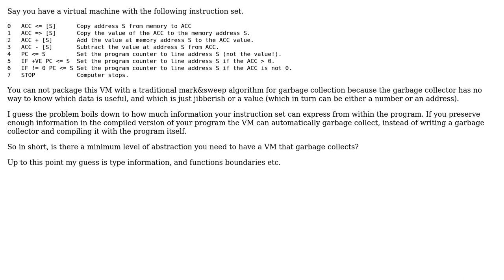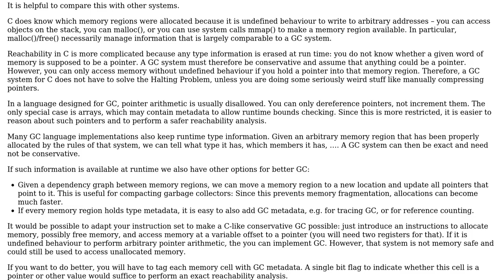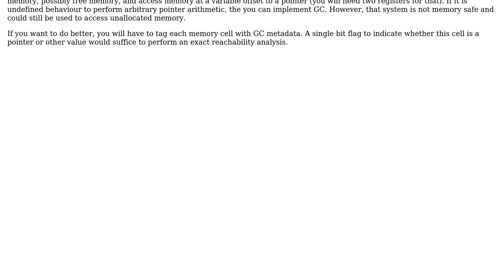Software Engineering: Garbage collection virtual machine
With thanks & praise to God, and with thanks to the many people who have made this project possible! | Content (except music & images) licensed under CC BY-SA | Music | Images & others | With thanks to user Christophe De Troyer user amon and the Stack Exchange Network Trademarks are property of their respective owners. You are responsible for your own actions.